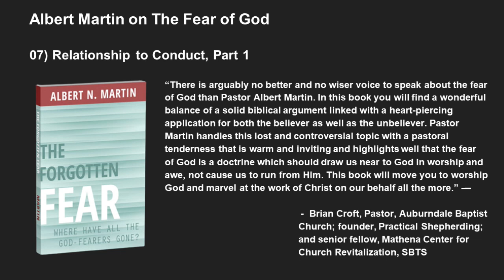Albert Martin's on The Fear of God pt. 7: Relationship to Conduct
"Time was when even the unconverted would refer to a Christian as a “God fearing man.” With this theme so prominently & frequently mentioned throughout the Scripture — both Old & New Testaments — it is regrettable that in our day it can be rare for a sermon to be preached on this most important topic, let alone an entire series. These messages therefore are much welcomed, & a ‘must-hear’ for sheep who desire a masterful, “meat-of-the-word” treatment of this weighty subject. Delivered by one of our generation's most notable preachers, Pastor Albert Martin has become world-renowned for his in-depth, thorough, pastoral, searching, applicatory, challenging, edifying, and easy-to-follow preaching on Biblical themes such as this."

for making this publicly available.